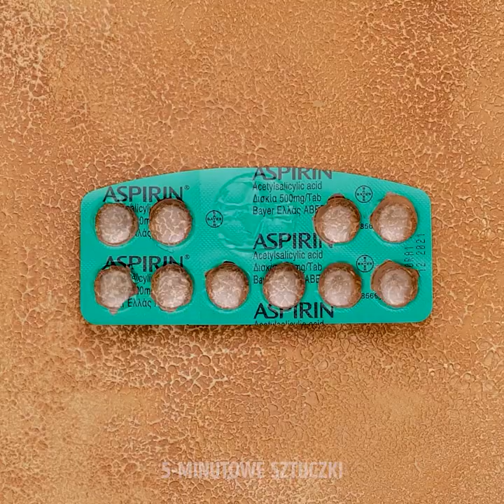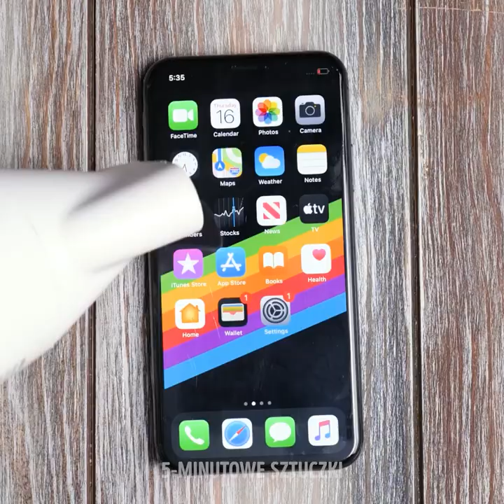35 FAJNYCH KEMPINGOWYCH SZTUCZEK DIY, KTÓRE UMILĄ CI WAKACJE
Kto jest już zmęczony miastem i ma ochotę na wspaniałą przygodę na kempingu? Pora wyruszyć do lasu, by nacieszyć się naturą. Dzięki kilku sztuczkom i hackom wasza wyprawa stanie się dużo łatwiejsza i sprawi wam jeszcze więcej radości. Na początek pokażemy wam, jak spakować mydło, by korzystać z niego bez żadnych problemów. Umiejętność tworzenia cienia jest niezwykle ważna, więc zwróćcie uwagę na kolejną sztuczkę. Do jej wykonania będziecie potrzebować tylko koca i kilku kamieni.

Kemping nie musi oznaczać rezygnacji z cukierków i innych słodkości. Dziś pokażemy wam, jak zrobić lizak, spędzając czas na świeżym powietrzu! Na pewno przyda się wam też świeczka DIY. Nasz pomysł docenicie zwłaszcza wtedy, jeśli zdarzyło się wam już zapomnieć świec, wybierając się na kemping. Warto zauważyć, że tak naprawdę wcale nie potrzebujecie wówczas namiotu... sami możecie nim być! Obejrzyjcie ten filmik w całości, aby dowiedzieć się, jak zamienić zwyczajne auto w samochód kempingowy.

Dobrej zabawy na świeżym powietrzu!

ZNACZNIKI CZASU:

0:58 – Hack z mydłem
4:01 – Namiot DIY, który daje cień
8:37 – Lizak DIY
11:29 – Świeca DIY
14:33 – Kemping w samochodzie